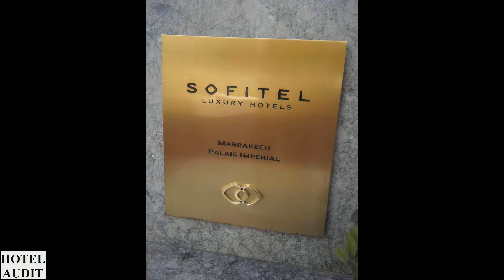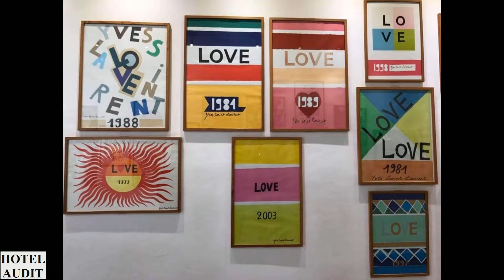Африка Africa Marrakech Марокко Марракеш Hotel Sofitel Marrakech Lounge and Spa Софитель Мар